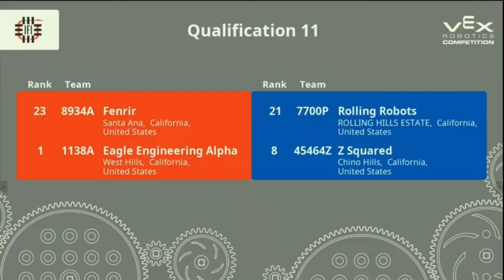OC Robo Bonanza: Q 11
*Clawbot tips over blue alliance's platform lol*

Red: 8943A & 1138A: 20
Blue: 7700P & 4546Z: 108